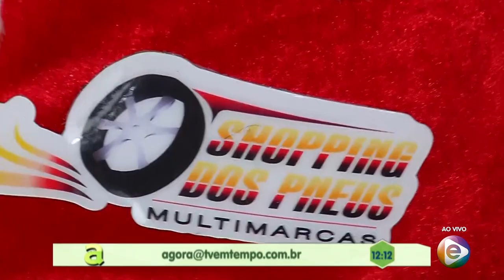Programa Agora (12.11.2019) 02º Bloco